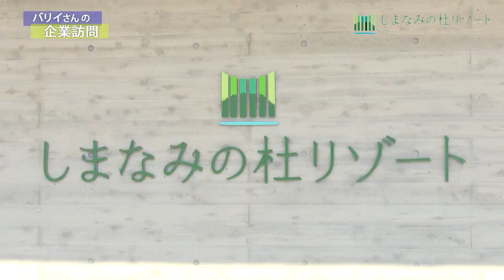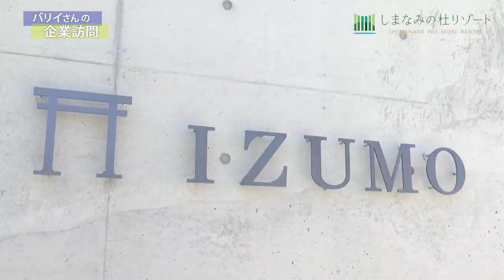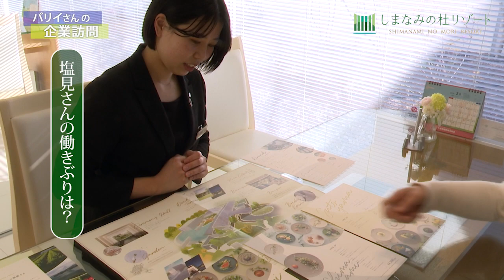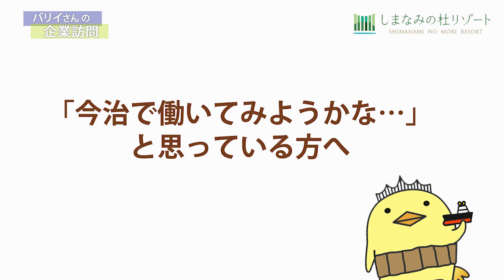しまなみの杜リゾート【ハタラク：バリィさんの企業訪問】